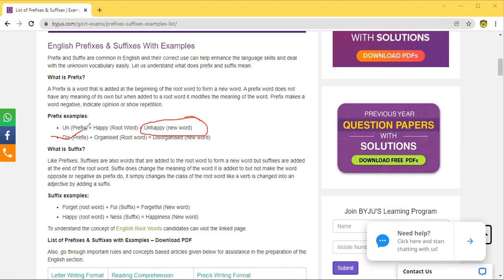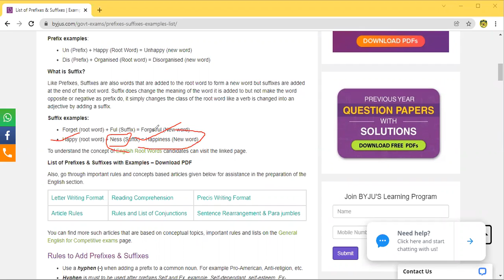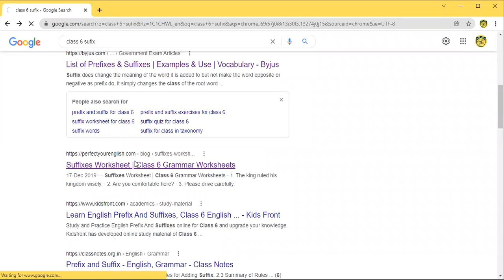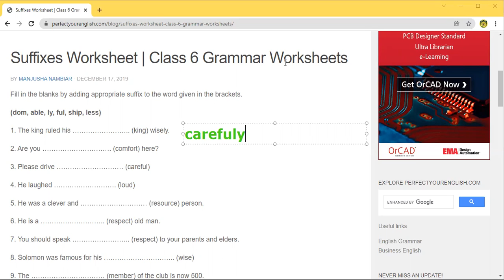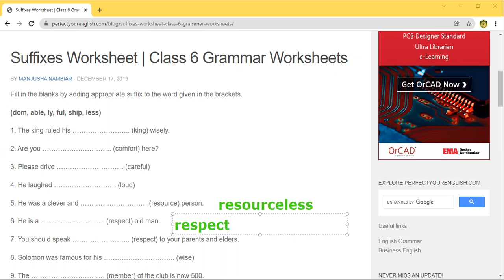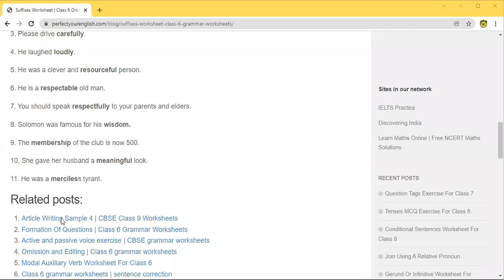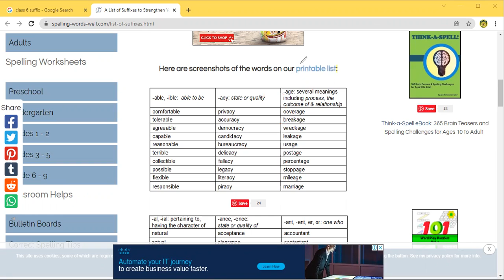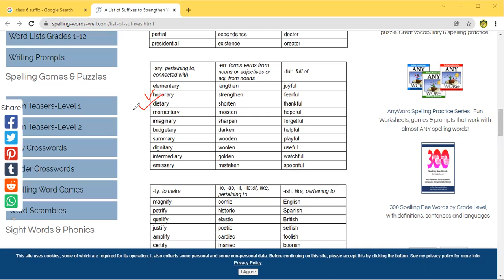Class 6 Eng Grammar